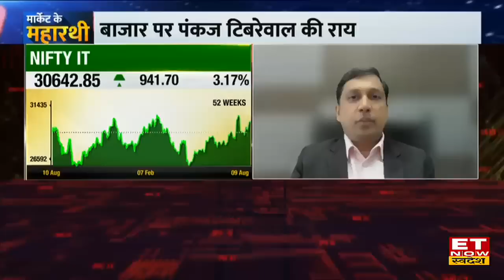Pankaj Tibrewal : Bazaar में निवेशक तीन महीने से कर रहे हैं ये गलती, Midcap & Small Cap से रहे दूर!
Kotak Mahindra Mutual Fund's Senior Executive Vice President, Pankaj Tibrewal in an exclusive interview with ET Now Swadesh | Pankaj Tibrewal Market Outlook 2023 | ET Now Swadesh
Kotak Mahindra AMC के सीनियर VP और फंड मैनेजर, पंकज टिबरेवाल (Pankaj Tibrewal) ने आज ET Now Swadesh के साथ खास चर्चा, Bazaar, Investment और Global Market पर अपना नजरिया दिया। Pankaj Tibrewal ने बताया मौजूदा बाजार में Valuation के लिहाज से अब कौन से सेक्टर आकर्षक लग रहे हैं , क्या बाजार में निवेशकों को अब सतर्क रहना चाहिए। IT, Banking , Chemical, Agro Chemical और Specialty Chemical Space पर निवेश पर भी उन्होंने अपनी राय है। देखें पूरी बातचीत
अब आगे कैसी रहेगी बाजार की चाल?
बाजार में गिरावट गहराएगी या बढ़ेगी तेजी?
मिडकैप, स्मॉलकैप में कहां हैं मौके?
Cement और Chemical Space में कितनी मजबूती?
किस सेक्टर और थीम पर है बुलिश नजरिया?